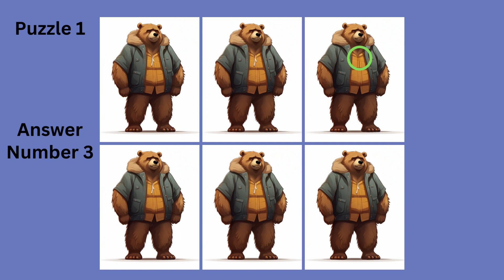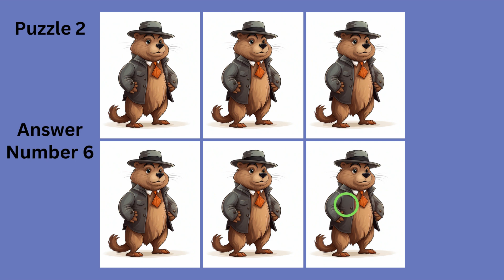Can You Find The Odd One Out in 30 Seconds? (No 15)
Get ready to test your observation skills in our Find The Odd One Out challenge! Dive into a visual puzzle adventure where two seemingly identical images hold subtle distinctions waiting to be discovered. Sharpen your eyes and focus as you compare, spot, and uncover the hidden variation. Can you find them all? Join the fun and enhance your attention to detail with our captivating Find The Odd One Out  YouTube video!